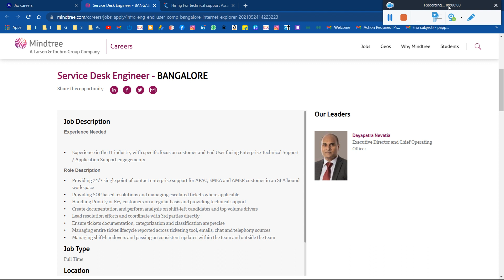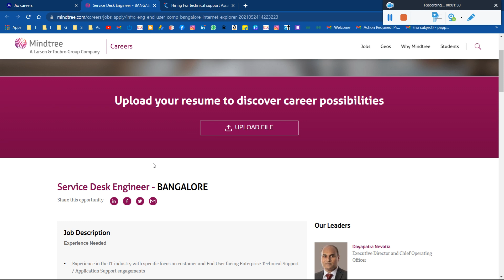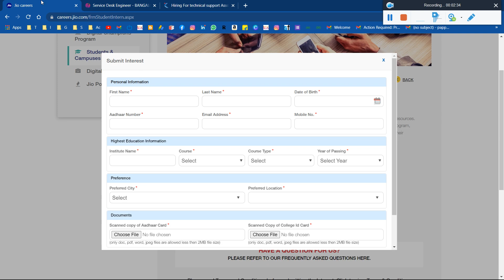Tech Mahindra | Reliance Jio | Mindtree Off Campus Hiring Full Time | 2022 | 2021 | 2020 |2019 BATCH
🔴Tech Mahindra | Reliance Jio | Mindtree Off Campus Hiring Full Time | 2022 | 2021 | 2020 |2019 BATCH | Any Graduates! | 5.2 LPA Salary

📌🔥 All Jobs Application Apply Link:-

👉Amazon | Mindtree | Wipro Off Campus Hiring Full Time | 2022 |2021 |2020 |2019 BATCH | Core IT Jobs

👉 JK Tech Innovation & Lumel Off Campus Hiring for 2022 Batch | BE/B.TECH (All Branch) | BSC | BCA/MCA Apply Now

👉TCS 2022 Big Update Again Started Hiring, Jman & DXC 2022 Start Hiring for Associate System Engineer Role

👉 Good News Accenture Next Phase Off Campus Mass Hiring Started! Updated Total Rounds! Don't Miss 2022

amazon off campus drive 2022
amazon off campus 2022
amazon off campus drive 2020
amazon recruitment process 2022
amazon off campus 2022 date
amazon off campus update 2022
amazon
amazon off campus drive 2022 registration
amazon off campus jobs
amazon off campus
off campus drive for 2022 batch
amazon off campus recruitment 2022
amazon 2022
amazon recruitment 2022
amazon hiring 2022 batch
amazon hiring process 2022
amazon hiring,amazon 2022
amazon off campus drive for 2022 batch
amazon jobs
amazon recruitment 2022 for freshers
amazon recruitment
amazon recruitment drive 2022
amazon interview
amazon jobs for freshers 2022
amazon jobs for freshers 2020
amazon jobs
amazon recruitment 2022
amazon hiring
amazon interview for freshers,
amazon freshers hiring
amazon bangalore
amazon recruitment,amazon job
amazon recruitment 2020 for freshers
amazon india
amazon interview
amazon careers
freshers hiring
amazon recruitment 2022
amazon jobs
amazon
jobs in amazon
amazon recruitment
amazon job
amazon 2022
amazon jobs vacancies
amazon hiring
freshers jobs,